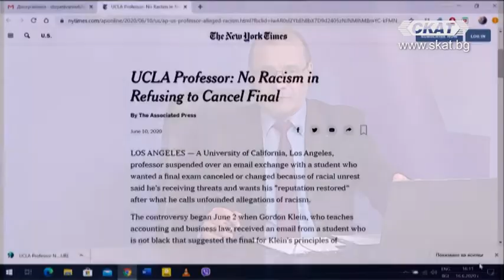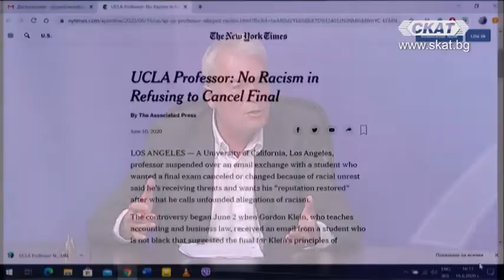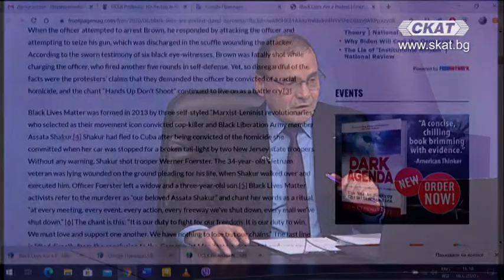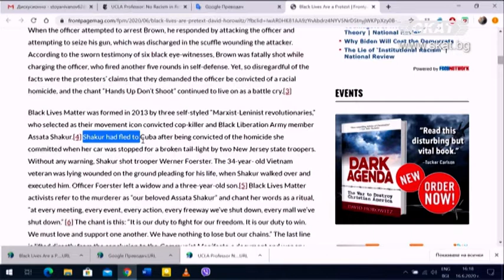16. 06. 2020 Част 2 Левичарските безредици в САЩ и политическата им подкрепа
Огнян Дъскарев - журналист и публицист - в студиото... и Таня Караджова, онлайн от Флорида, САЩ, коментират: Протестите в САЩ и политическата (зло)употреба с темите за расизма и полицейското насилие в САЩ. Кой е повече расист - белите, привържениците на Тръмп, демократите или активистите от движението Black Lives Matter (BLM)? Новите варвари - кой иска да унищожи историята, кой и защо иска да изтрие от паметта Джордж Вашингтон и много други "бащи на американската нация", как Линкълн стана "расист", кой са основателите на Black Lives Matter (BLM) и каква идеология изповядват? Каква е връзката между крайно леви движения и уж антирасистките изстъпления на расова основа? Защо според Огнян Дъскарев Сталин е в Америка?